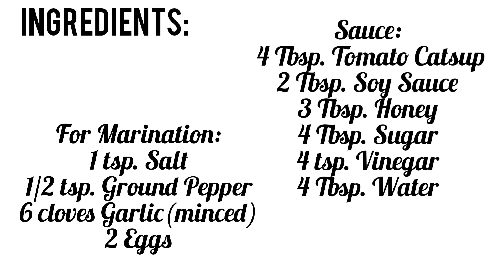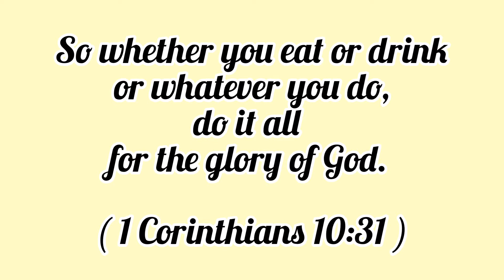How to cook Sesame Chicken/ Pinay Che's Kitchen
INGREDIENTS:

FOR MARINATION:
700 g. Chicken
1 tsp. Salt
1 tsp. Ground Pepper
6 cloves Garlic
2 Eggs ( beaten )

FOR SAUCE:
4 Tbsps. Tomato Catsup
2 Tbsps. Soy Sauce
3 Tbsps. Honey
4 Tbsps. White Sugar
4 Tbsps. Vinegar
4 Tbsps. Water

OTHER INGREDIENTS:
5 - 6 Tbsps. Cornstarch
2 - 3 tsps. Sesame Oil
4 Tbsps. Spring Onion